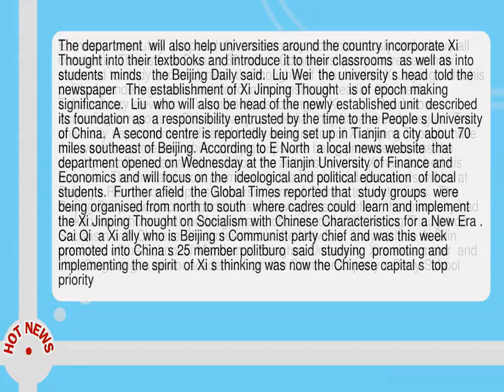Xi Jinping Thought To Be Taught In China S Universities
--  Earnestly  resolutely  purposefully  consciously  conscientiously and  above all  constantly.  That is how China s 89 million Communist party cadres are now expected to study and implement the thoughts of their leader  Xi Jinping  after his political ponderings were enshrined in its constitution earlier this week.       Extraordinary elevation   Trump kowtows to kingpin Xi           Read more       According to reports in China s party run media  they have already begun.   Two university departments dedicated to the examination of Xi Jinping Thought have this week been created while  study groups  are being promoted across the country as officials scramble to follow the zeitgeist of what Xi has dubbed his  new era .  The first and most prominent of the Xi related departments will be at Beijing s Renmin or People s University  one of China s top institutions.   The Beijing Daily newspaper reported that following Xi s elevation  the university had tasked top scholars with probing what is officially called Xi Jinping Thought on Socialism with Chinese Characteristics in the New Era.  They include Ai Silin  president of the School of Marxism at Tsinghua University  Xi s alma mater  and Han Qingxiang  a senior academic from the Communist party s Party School.     The department  will also help universities around the country incorporate Xi Thought into their textbooks and introduce it to their classrooms  as well as into students  minds   the Beijing Daily said.   Liu Wei  the university s head  told the newspaper   The establishment of Xi Jinping Thought   is of epoch making significance.   Liu  who will also be head of the newly established unit  described its foundation as  a responsibility entrusted by the time to the People s University of China.   A second centre is reportedly being set up in Tianjin  a city about 70 miles southeast of Beijing.  According to E North  a local news website  that department opened on Wednesday at the Tianjin University of Finance and Economics and will focus on the  ideological and political education  of local students.   Further afield  the Global Times reported that  study groups  were being organised from north to south  where cadres could  learn and implement the Xi Jinping Thought on Socialism with Chinese Characteristics for a New Era .  Cai Qi  a Xi ally who is Beijing s Communist party chief and was this week promoted into China s 25 member politburo  said  studying  promoting and implementing the spirit  of Xi s thinking was now the Chinese capital s  top priority .   Skeptics question how responsive Chinese students are likely to be to Xi s Marx tinged musings.  In an interview on the eve of Xi s ideological elevation  Susan Shirk  a noted China expert who was US deputy assistant secretary of state under Bill Clinton  said she currently saw no sign of  popular concern  about his rule.   He appears to be very popular with the public   people in China like a strong leader   just like people in America like a strong leader.          People in China like a strong leader   just like people in America like a strong leader  Susan Shirk         But Shirk questioned whether China s increasingly worldly and well educated citizens would embrace or resist having more ideology forced into their classrooms and said such opposition would be a barometer of broader feelings towards the regime--